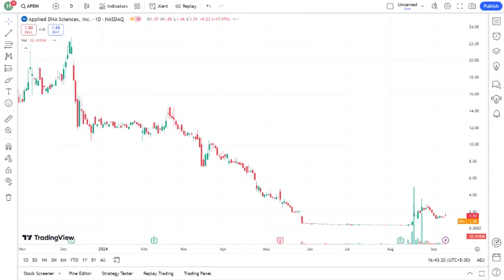APDN Stock: Is This The Next Big Investment Opportunity?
In this video, we explore APDN stock and analyze whether it represents the next big investment opportunity in the market. As investors seek high-potential stocks, we delve into the fundamentals of APDN, its recent performance, and the factors driving its growth. We'll cover key aspects such as market trends, financial health, potential risks, and expert opinions that can help you make informed decisions. If you're considering adding APDN to your portfolio, this video provides valuable insights you won’t want to miss. Join us as we uncover the potential of APDN stock and whether it can yield significant returns in the future.